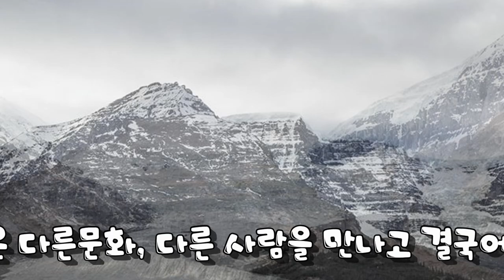Photo & trip overseas : 캐나다- 아사바스카 빙하(Athabasca glacier)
Athabasca Glacier